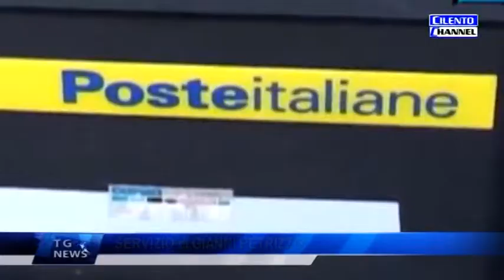SAPRI ARRIVA LA DIFFIDA DEL SINDACO DEL MEDICO A POSTE ITALIANE